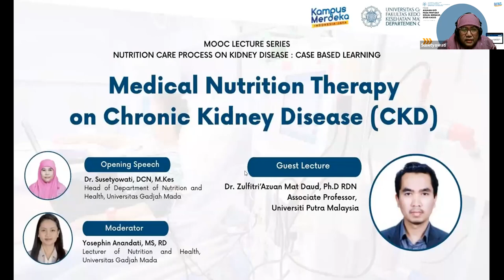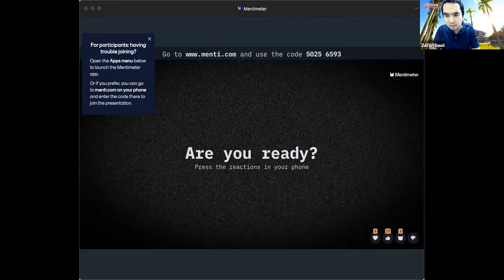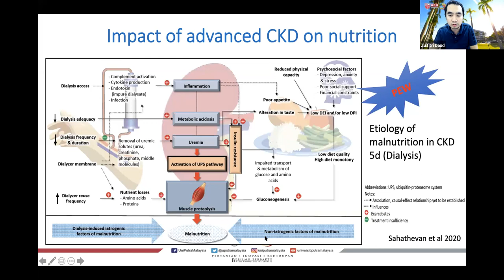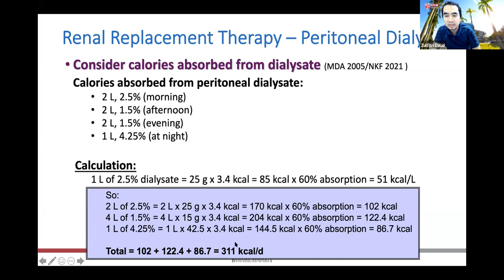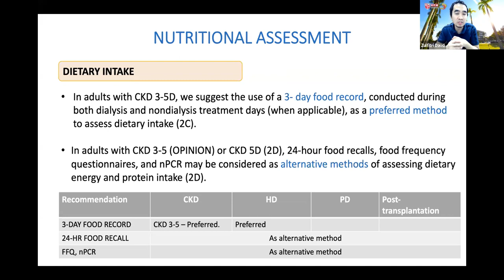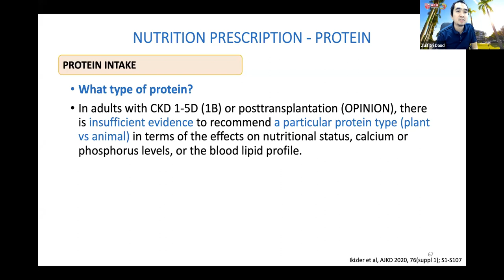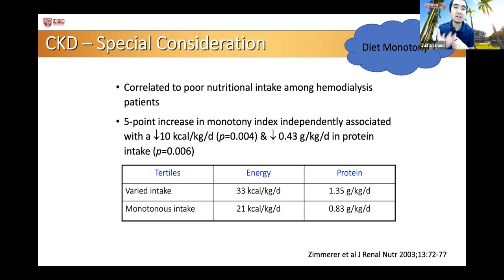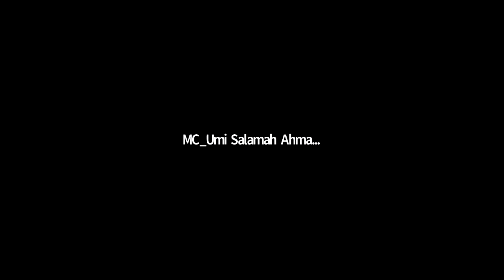Medical Nutrition Therapy on CKD (Dr. Zulfitri 'Azuan Mat Daud, Ph.D, RDN)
Sesi kuliah ini merupakan bagian dari MOOC Asuhan Gizi pada Penyakit Ginjal Berbasis Studi Kasus yang diikuti oleh peserta MOOC, Ahli Gizi maupun Mahasiswa Gizi secara umum.

Pemateri : Dr. Zulfitri ’Azuan Mat Daud, Ph.D, RDN (Associate Professor, Universiti Putra Malaysia).